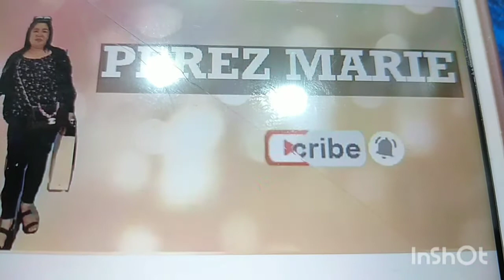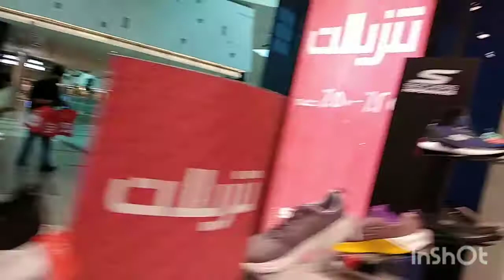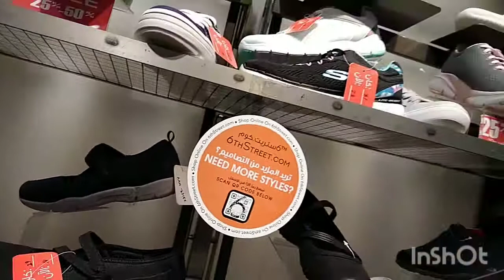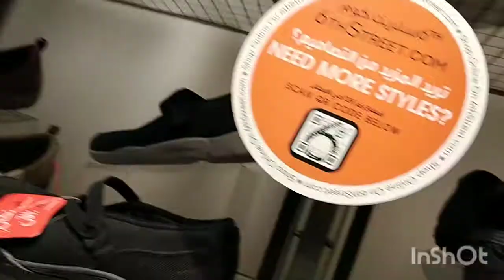Bumili ng sketcher